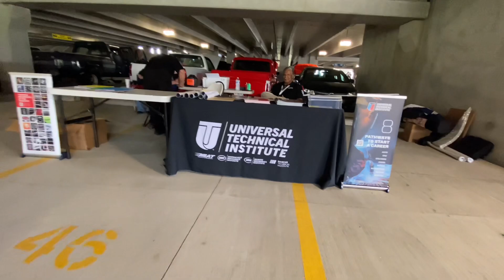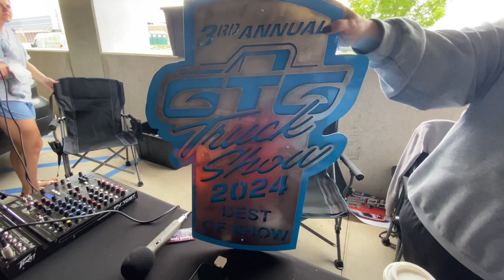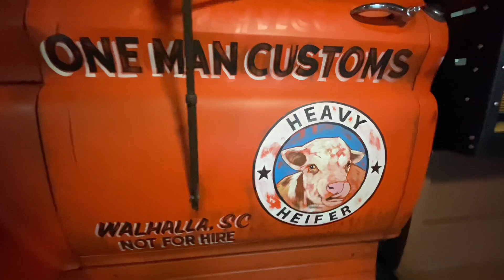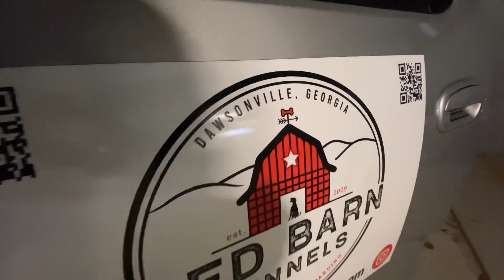Come watch this Classic Truck Gathering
Join me at the 3rd Annual Grounded Truck Gathering in Cumming, Georgia, where I showcase an incredible lineup of custom trucks! From lifted giants to slammed rigs, this video captures all the unique builds and mods that make this event unforgettable.

Sit back and enjoy as I explore every truck that attended the show.